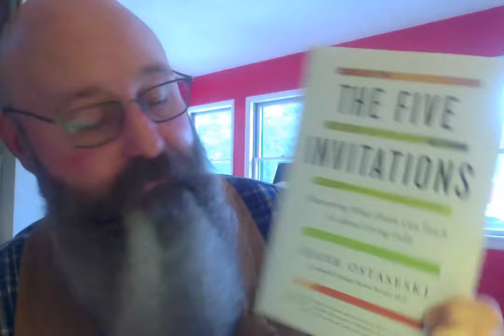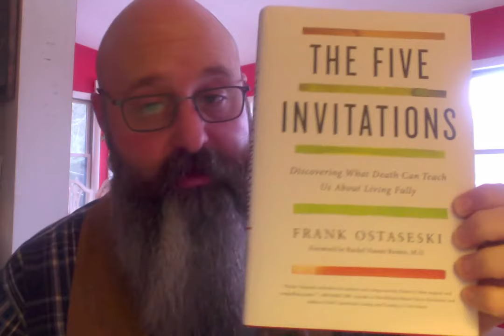Abbot's Address 2/15/18 "Spring Ango!"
Rinsen Sensei discusses the upcoming Spring Ango with a general overview of the practice of Ango, specific dates for retreats and workshops, and yet another book recommendation!